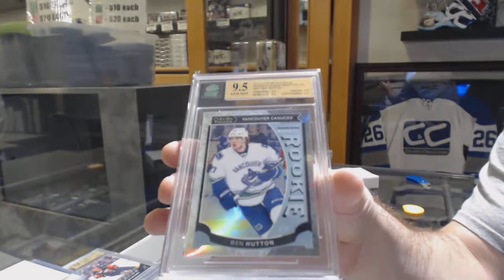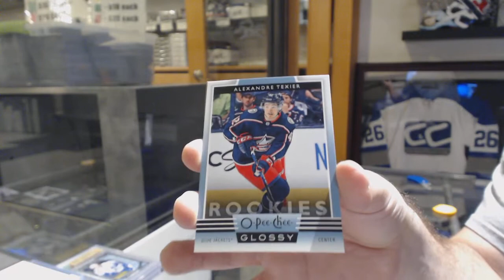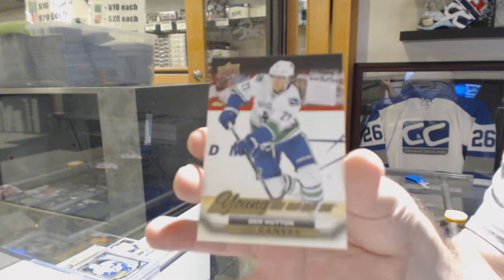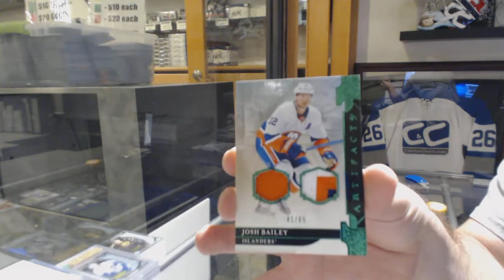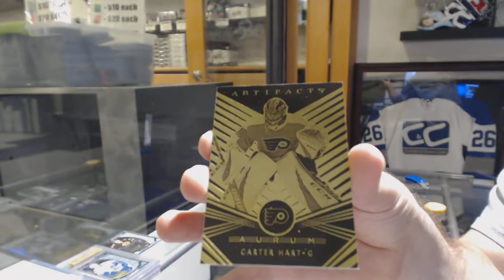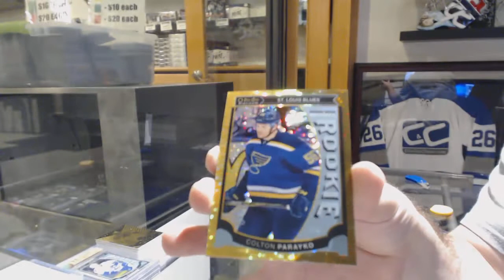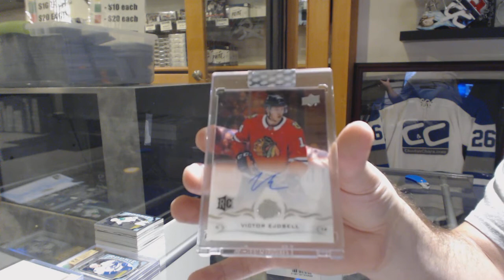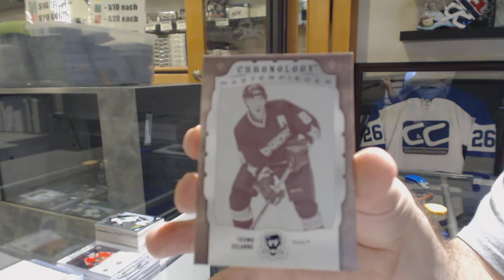7 Box Double Up Mix Hockey Box Break with The Cup! - C&C GB #10,548